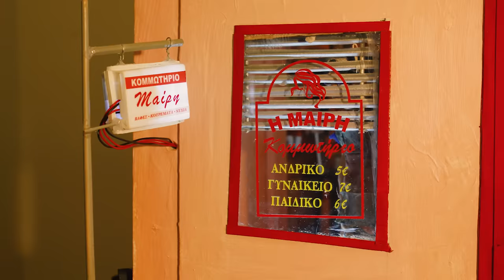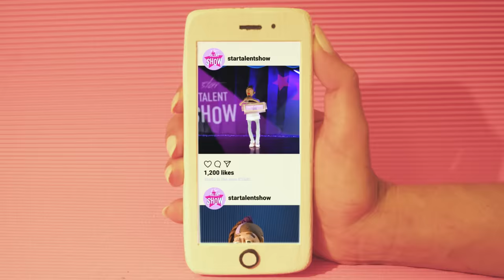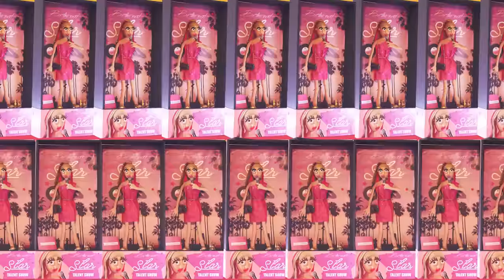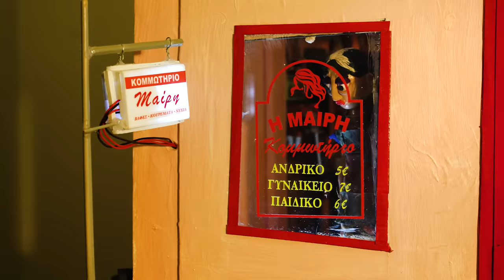Locomondo - Star - Official Video Clip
Official music video for "STAR" by Locomondo.
This is a story about Stella, a young girl who helps her mother at the Hairdressers, dreaming to become the next Talent Show star.
Puppets made out of plasticine and other materials, come to life with the technique of Stop Motion to tell the story of the girl who, for a little while made her dream come true, and become a STAR, STAR, STAAAR..

Directed & Animated by Effie Pappa

Production: Locomondo

Model Makers:
Thanassis Katzavelos
Anastasia Papadopoulou
Effie Pappa

Assistants:
Panagiotis Kontogiannis
Maria Ourani
Konstantina Polychronidou

Colour correction / Asst. Editor: Thomas Balogiannis

Special thanks to:

PLAISIO
PRAKTIKER HELLAS

Georgia Arvaniti, Joan Zhongas, Irida Zhonga

Στίχοι - Μουσική: Μάρκος Κουμάρης

Στίχοι - Star - (Το κομμωτήριο)

Στο κομμωτήριο που είναι εκεί στη γειτονιά μου
εκεί που λούζει και χτενίζει η κυρά Μαίρη
ένα κορίτσι την τηλεόραση κοιτάζει
και ονειρεύεται μια μέρα πως θα γίνει
ένα αστέρι

η κυρά Μαίρη αχ πόσο κουραζόταν
μα στην TV μπροστά η κορούλα ονειρευόταν
πως κάποια μέρα θα τη λούζανε τα φώτα

κι ένα πρωί στο Γιάννη το μπακάλη στη γωνίτσα
για αυτό το talent show άκουσε που πάνε τόσοι
συμμετοχή έπρεπε μόνο να δηλώσει
κι ίσως κατάφερνε από το κομμωτήριο
να γλυτώσει

να γίνει star
star, star, star

Κι έτσι ήρθε η ώρα μπροστά στους κριτές να τραγουδήσει
τρέμαν τα πόδια της μην κάνει κάνα λάθος
και η καρδούλα της χτυπούσε με μανία
μα η φωνούλα της παλλότανε με πάθος

ξαφνικά το πλατό απ’ τη δροσιά της
σα μαγεμένο έμοιαζε να την κοιτάζει
με zoom in κοντινό η χώρα παρακολουθούσε
τα δάκρυα της όταν τους ευχαριστούσε

την άλλη μέρα το τηλέφωνο χτυπούσε
στα πρωινάδικα με μιας την είχαν φέρει
της λέγαν “είσαι εσύ το επόμενο αστέρι”
και κάπου πίσω καμαρώνοντας κοιτούσε
η κυρά Μαίρη

κι έγινε star
star, star, star

Τα πάντα φάνηκαν να ανοίγονται μπροστά της
με προσοχή άκουγε εκείνο το στυλίστα
ίσως να διαφημίσει αυτό το ελαφρύ γιαούρτι
ή να ανοίξει κάποιο όνομα στην πίστα

τώρα οι καλύτεροι τη βάφουν και τη ντύνουν
και από κούκλα την κάνανε κουκλάρα
της λέγανε “χρυσή μου σου προτείνω να τολμήσεις
γόβες Louboutin με μια μπλούζα Che Guevara”

θυμάται εκείνα τα περιοδικά στο κομμωτήριο
τώρα είναι όλα εκεί κι ήρθαν να τη ρωτήσουν
αν δεχότανε γυμνή να τη φωτογραφίσουν
κι αν την ενδιέφερε ποτέ να τραγουδήσει
στην Eurovision

μια που είναι star
star, star, star

τώρα περάσανε περίπου έξι μήνες
κι αυτός ο μάνατζερ τηλέφωνο δεν πήρε
τα πρωινάδικα μοιάζουν να την ξεχάσαν
και η κυρά Μαίρη δάνειο ζήτησε και πήρε

αδίκως τα περιοδικά τα ξεφυλλίζει
στα πρωτοσέλιδα είναι μια άλλη κοπελίτσα
στο δρόμο πια κανένας δεν την αναγνωρίζει
πέρα απ’το Γιάννη το μπακάλη στη γωνίτσα

που κάποια μέρα για λίγο είχε γίνει
ένα αστέρι

ήτανε star
star, star, star